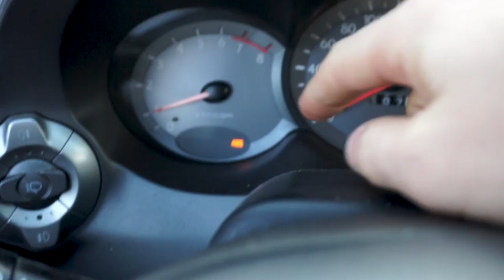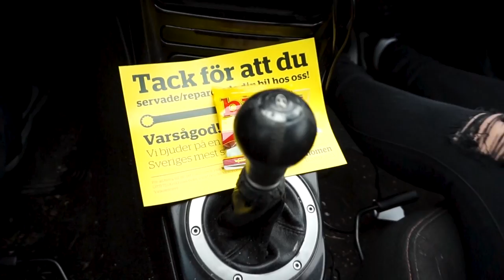HON HAR KÖPT EN BIL!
DAGEN ÄR HÄR! EVELINA HAR KÖPT EN BIL!
Hur den ser ut? Det får ni se om ni trycker på klippet ;)!